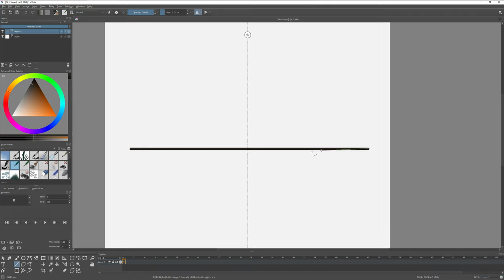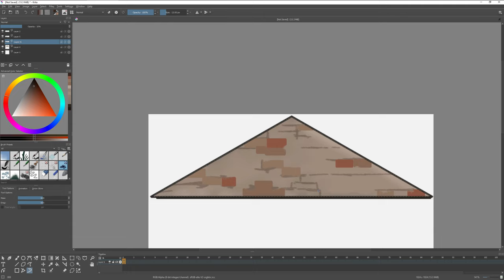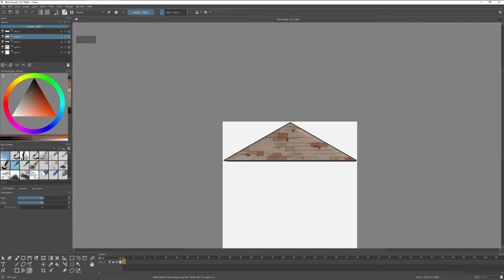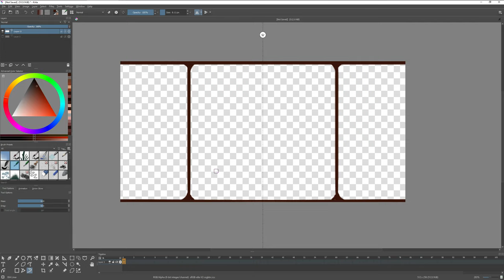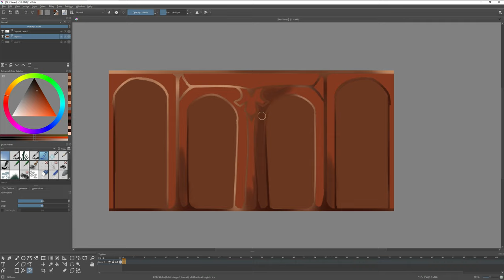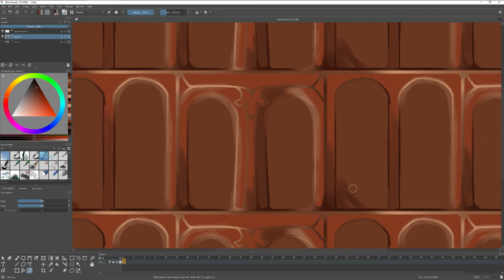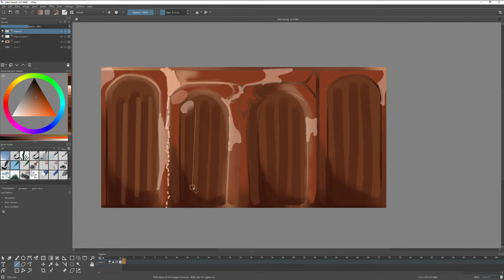Lets Make GAME ASSETS! [003] Bronze Trim and Rooftops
More Modular game assets, Bronze trim for building separation, and roofs to top them.

Art and ending animation made in Krita 4.1.1

The final version of these assets, objects and artwork, are to be used in Vault of The Matriarch. An upcoming stealth game by Shadow Faction.